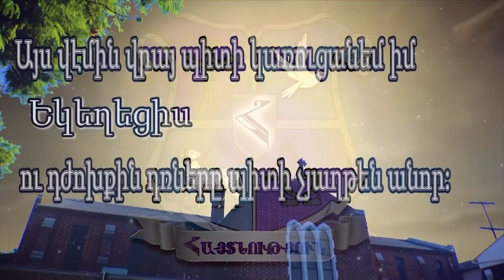Ավազակների որջը քանդվեց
🔶  Պատգամաբեր Վարդան Նաջարյան

🔶 Քրիստոսակենտրոն Եկեղեցի

🔶 Հայտնություն Հեռուստաժամ